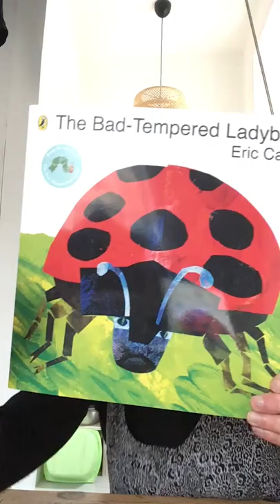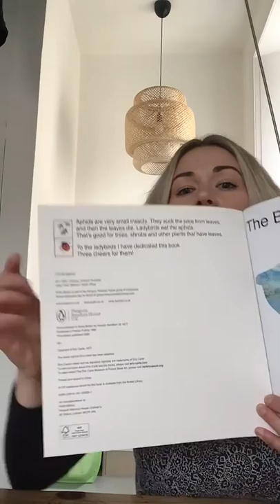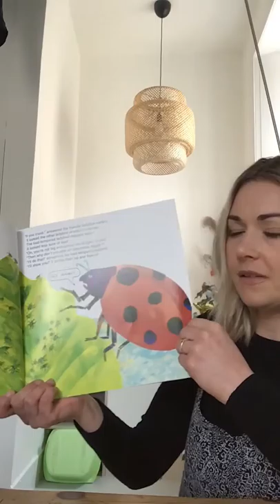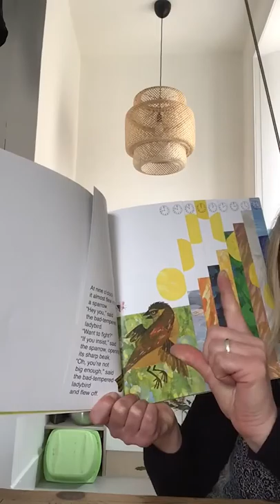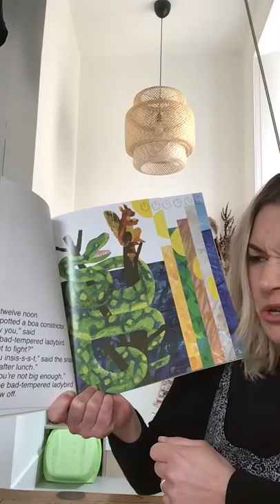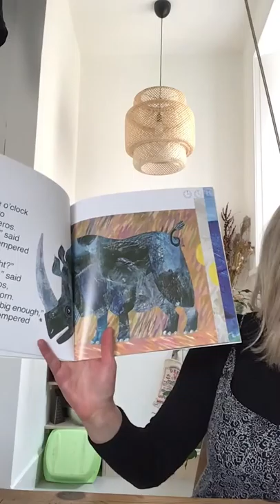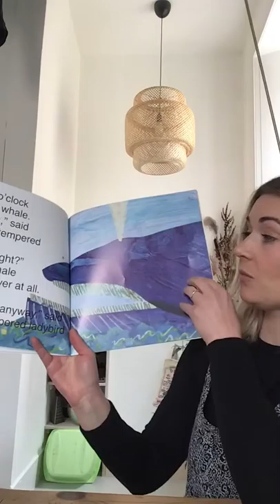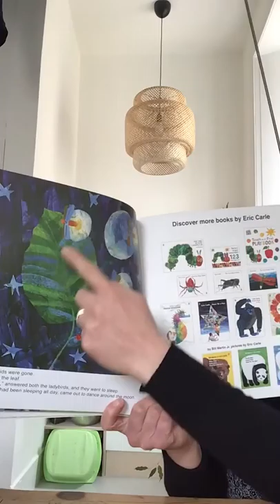The Bad Tempered Ladybird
Written by Eric Carle and read by Miss Bull